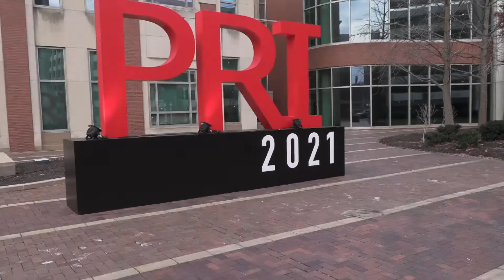LIMO GUY - Drag Illustrated's 30 UNDER 30 - Wes Buck at Performance Racing Industry - EVENT COVERAGE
FOR THE DEVICE

An amazing ANNUAL EVENT that focuses on the FUTURE OF DRAG RACING. Thanks for appearing EVERYONE...!